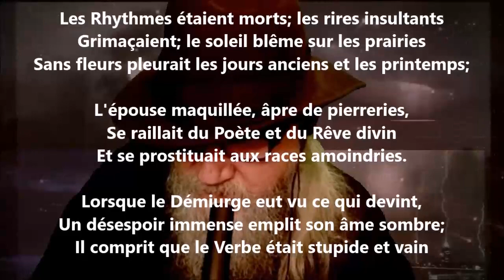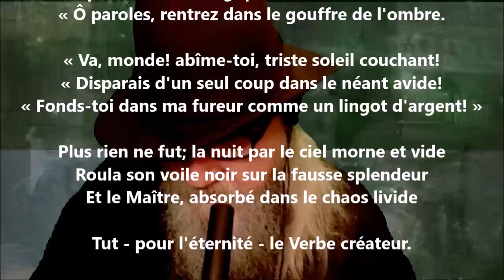La vanité du verbe II - Pierre Quillard lu par Yvon Jean